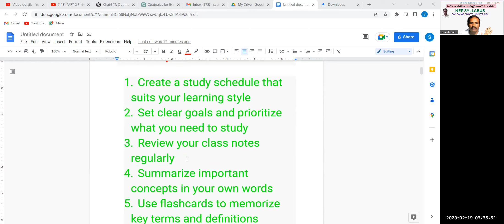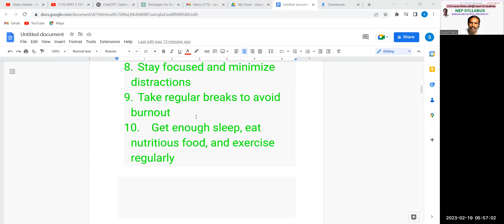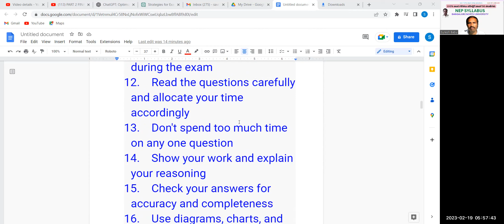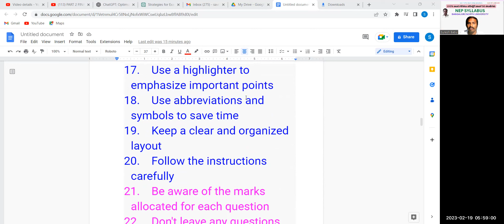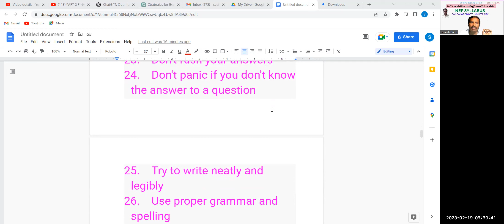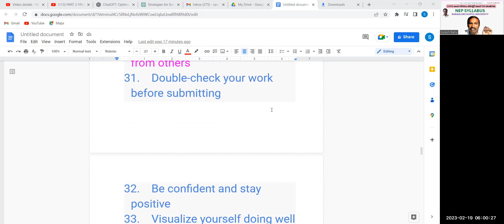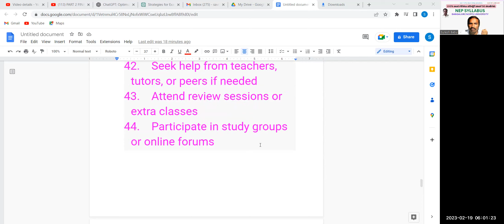100% ಸ್ಕೋರ್ ಮಾಡಲು TOP50 ಪರೀಕ್ಷೆಯ ಸಲಹೆಗಳು NEP BNU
To reach large  students base, virtually these videos are made to empower them and trying to teach Time Managemrnt through virtual ways. Basically trying to teach accounting illustrations for bcom students.
Sincerely
Suresh Babu MG